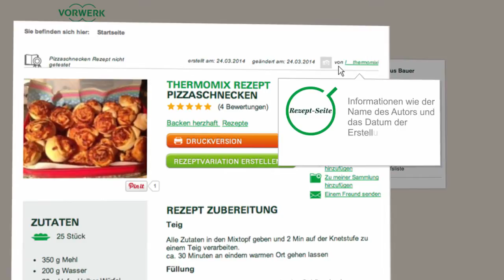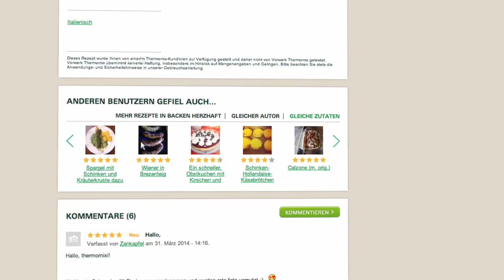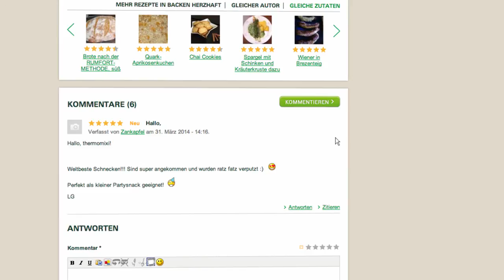Thermomix - Recipe Community - Recipe tutorial 08 - DE